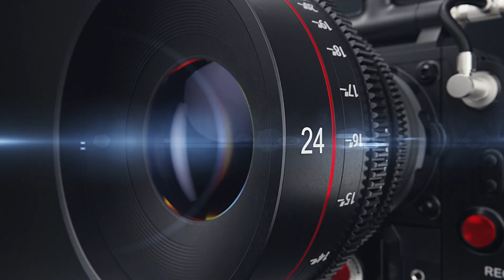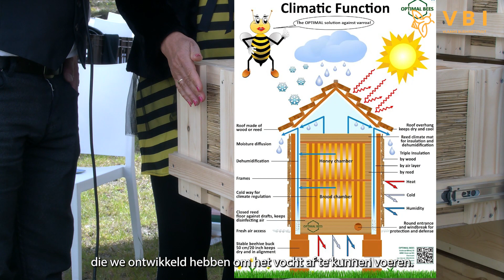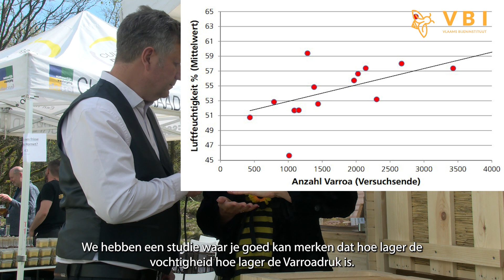BeeTV De Optimal bijenkast.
In deze aflevering van BeeTV leren we over de gunstige biotoop van de honingbij in de holle boom en hoe deze nagebootst wordt door de Optimal bijenkast. Deze kast laat toe te imkeren met ramen zoals in de moderne imkerij gebruikelijk is zonder evenwel de Varroa de kans te geven zich sterk te ontwikkelen.  Chemie vrij imkeren...